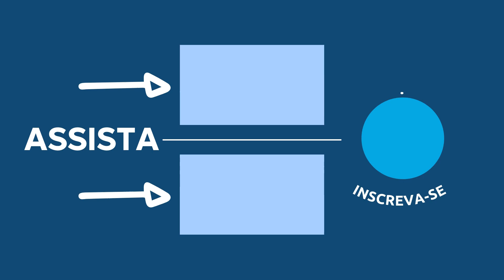ORAÇÃO DA NOITE DE HOJE com Pastor Luiz Lopes